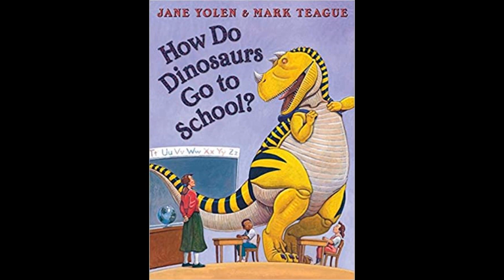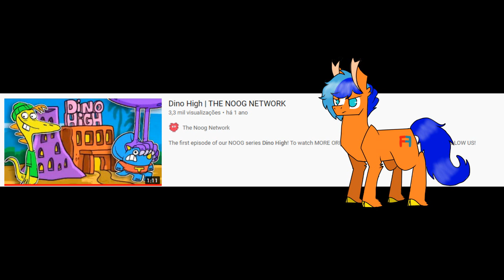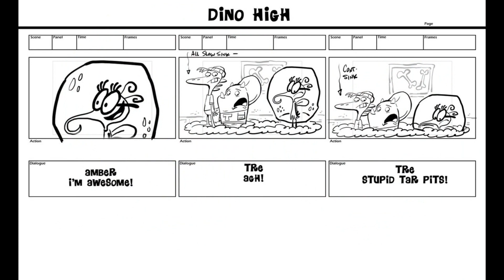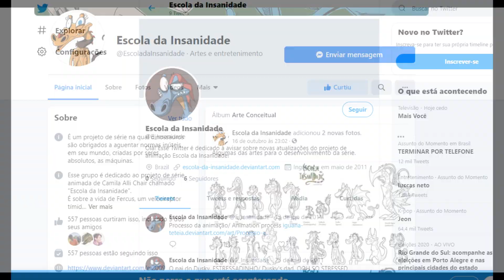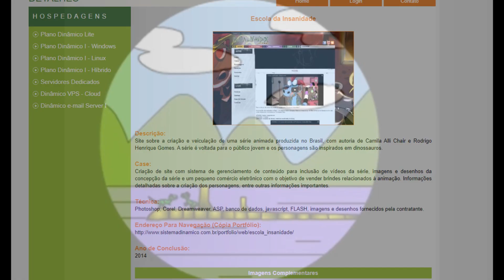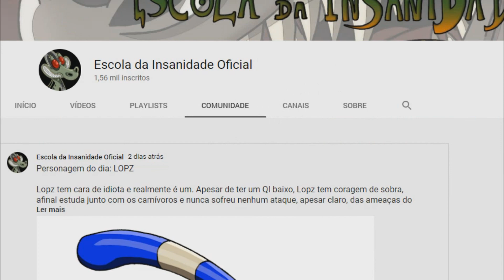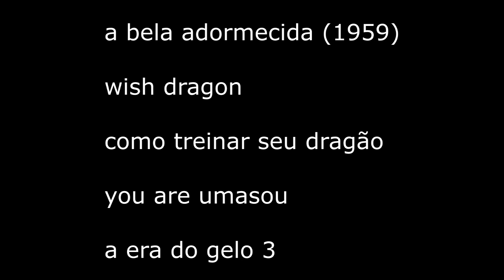dino high vs escola da insanidade, comparação/ crítica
uma comparação/critica que achei interessante fazer sobre dois projetos que envolvem dinossauros e escolas.

timestamps do video:

00:00 introdução
1:36 história
2:49 animação
4:19 divulgação
6:17 personagens
7:56 conclusão